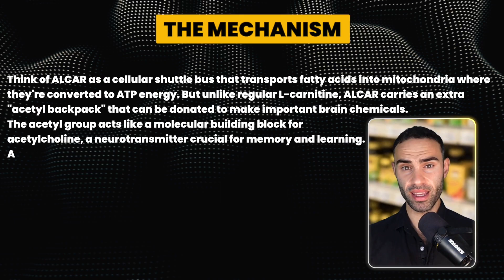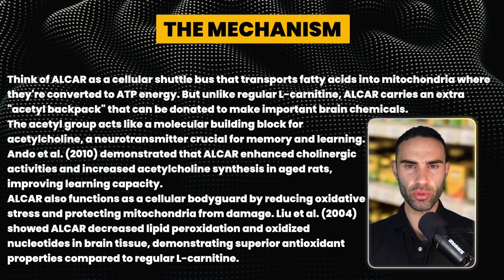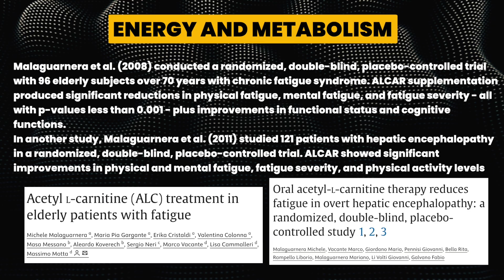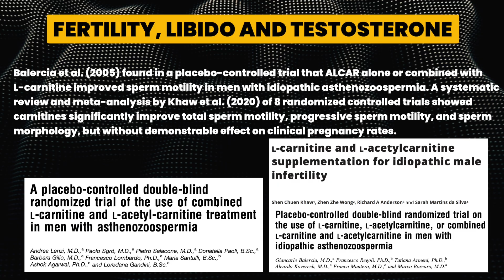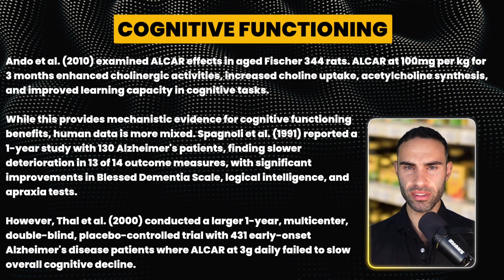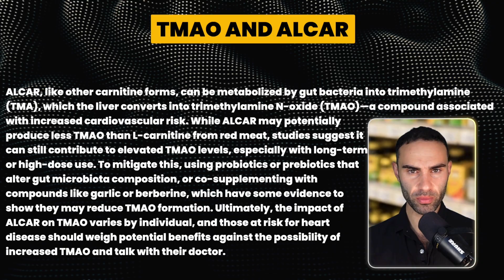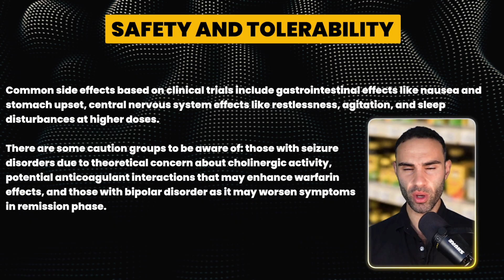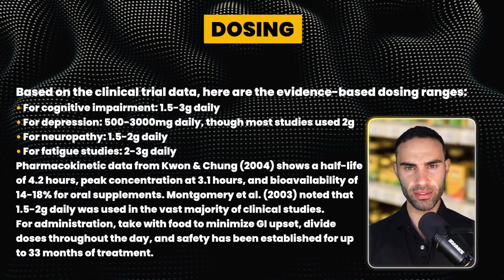ALCAR Insane Health Benefits: Testosterone & Brain Health